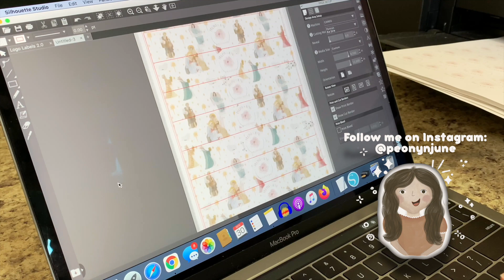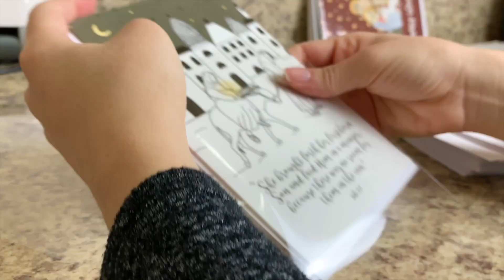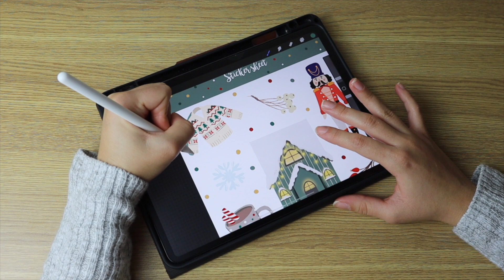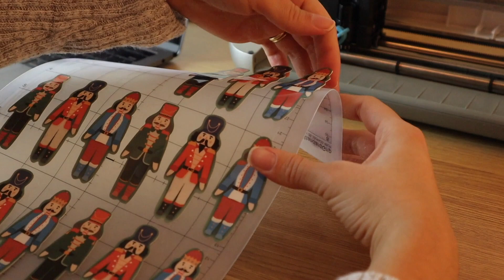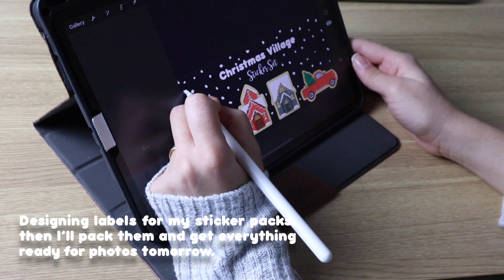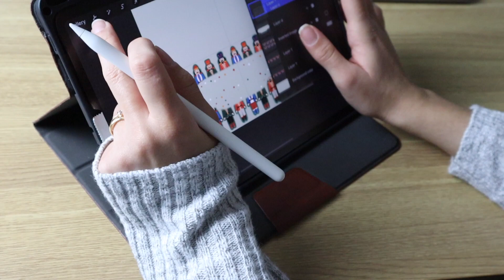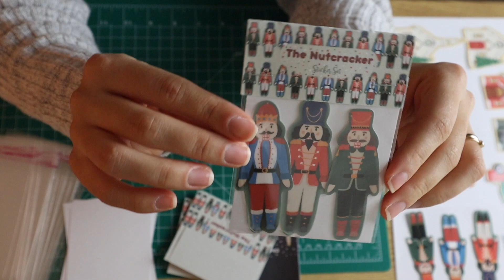STUDIO VLOG 02: Shop Update, Making and Packing Stickers and Unboxing my New Camera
Hi there, welcome back!
Today I'm working on my shop update, so I'm gonna take you with me to design and make some stickers, open some packages with outsourced products and a super exciting update on my vlogging camera!